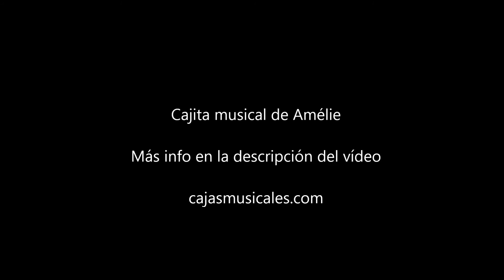Caja musical de Amélie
Cajita musical decorada a mano con una imagen de la película de Amélie.